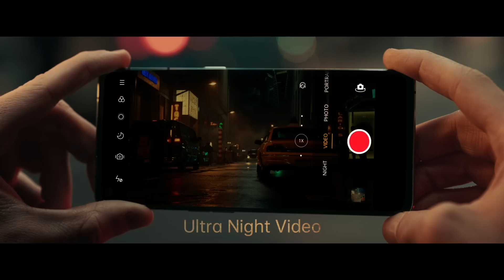OPPO Reno4 Series - Ultra Wide Angle Night Video